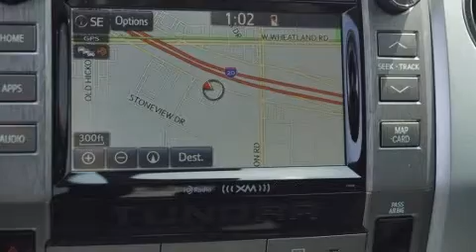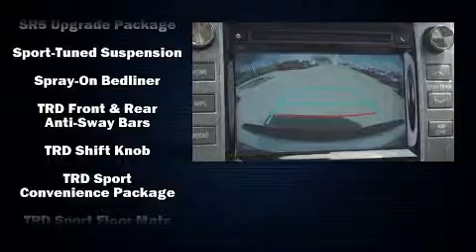2019 Toyota Tundra SR5 5.7L V8 w/FFV in Dallas, TX 75237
South Toyota
39660 LBJ Fwy South

Get excited about the 2019 Toyota Tundra. This 4 door, 5 passenger truck offers the latest in technological innovation and style. It features four-wheel drive capabilities, a durable automatic transmission, and a powerful 8 cylinder engine. It's equipped with tons of terrific amenities, but it won't break your budget. Such as cruise control, a blind spot monitoring system, fully automatic headlights, telescoping steering wheel, lane departure warning, a trailer hitch, a bedliner, and power windows. Toyota also prioritized safety and security by including: dual front impact airbags, front side impact airbags, traction control, brake assist, ignition disabling, and 4 wheel disc brakes with ABS. For added security, dynamic Stability Control supplements the drivetrain. We pride ourselves in the quality that we offer on all of our vehicles. Please don't hesitate to give us a call.